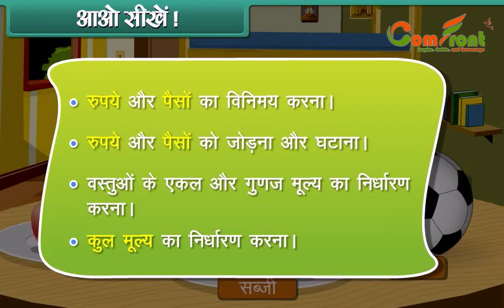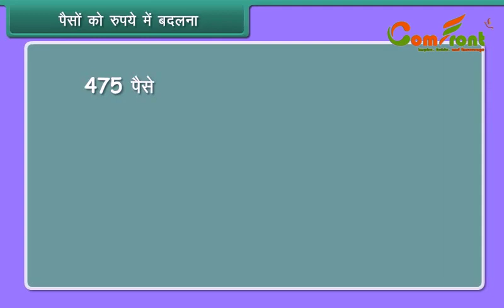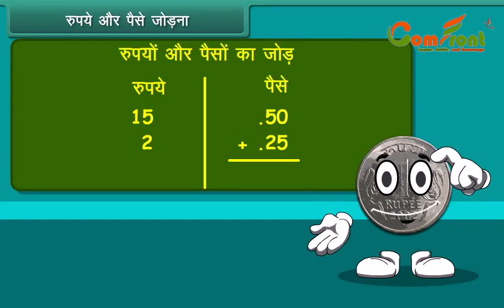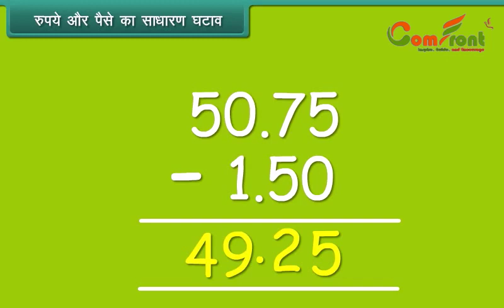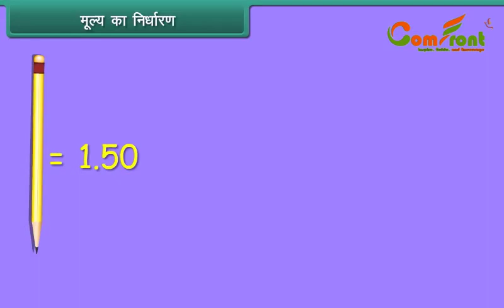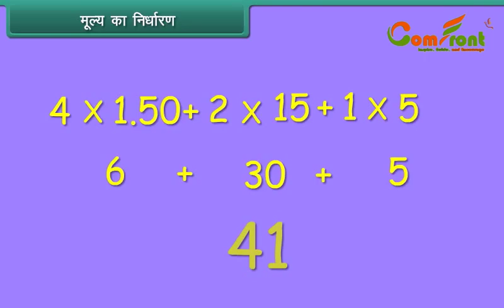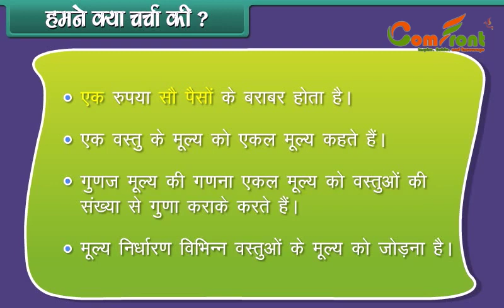Money (Maths) II Class 4 II Hindi II Comfront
Welcome to the Comfront Institute of Technology, where we strive to provide a holistic education experience for students from class 3 to class 12. Our curriculum includes all major subjects such as Math, Science, English, Social Science, and more. We understand the importance of additional skills in today's world, and that's why we offer a variety of complimentary classes such as a free computer course, a 6-month full spoken English course, Physical and Virtual Lab access, Student test analysis report, and art classes. Our aim is to provide an all-around development for our students. Join us and give your child the opportunity to excel academically and personally.

1. Welcome Gift (T-Shirt, Kit-Bag, Student ID Card)
2. Online & Offline Classes
3. Physical & Virtual Science Lab
4. Students' Test Analysis & Report Card
5. Spoken English 6 months full course (with Guaranteed)
6. Free 1-year Computer Course
7.  Question & Solution
8. Topic-wise Animated recorded videos
9. Art Classes